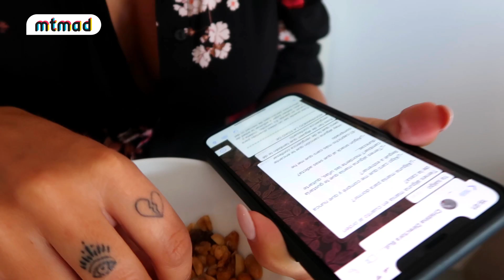Violeta se atreve a contar sus manías y secretos más íntimos: "Amo a Ylenia" | mtmad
Violeta Mangriñán está harta de los secretos y quiere ser totalmente sincera con sus seguidores. Después de que la semana pasada hablara abiertamente de sus retoques estéticos, la extronista de 'MyHyV' ha confesado sus placeres y manías extrañas más ocultas en su rutina diaria, con las relaciones y en la convivencia junto a su novio Fabio.

En el vídeo de hoy ha desvelado muchas intimidades: su nueva postura favorita para dormir después de la reciente operación de pecho, su obsesión con mantener la casa siempre impecable, la prenda más cara de su armario que nunca ha estrenado... y otras confidencias con las que todavía estamos alucinando. ¿Qué manía le gustaría cambiar? ¿Es una maniática de la limpieza? ¿Es fan de alguien en concreto? ¡Dale al play y descúbrelo!